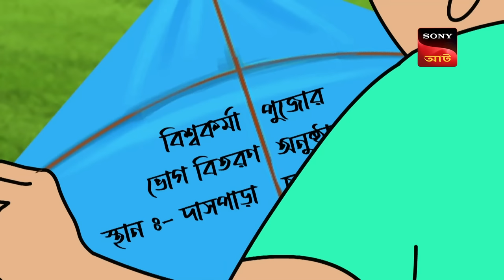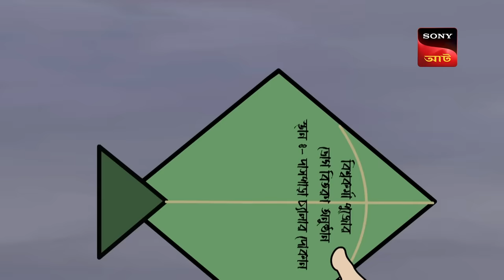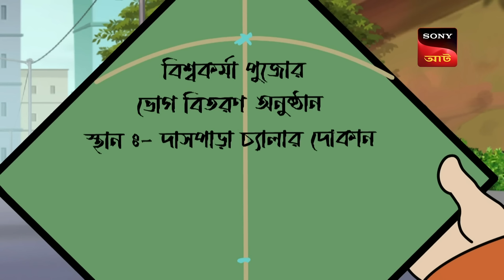ঘুড়ি নিয়ে হুরোহুড়ি | Nut Boltu | Bangla Cartoon | Episode - 775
Episode 775 -
Ranga Mama pays a surprise visit to meet Nut and Boltu. What could be the reason behind this surprise visit? Will they be able successful in their attempts?

Show Name: Nut Boltu
Episode No: 775 (17 September 2023)

About: Nut Boltu
Nut Boltu series is based on the incidents and activities of two kids named Nut & Boltu (Bolt) who are around 10 years old. As the name suggests, they are naughty kids as well as thick friends who are there for each other in the good and the bad times. They always volunteer to solve others problems, but due to individuality and unique thinking, they fall into some trouble or the other. Eventually, their friendship, honesty, & belief, helps in solving the problems.